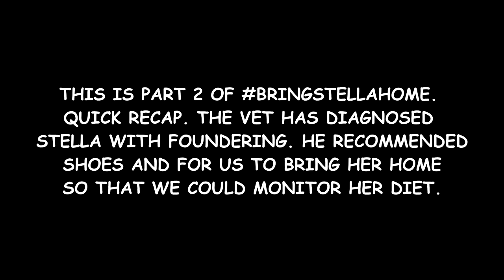FINALLY BRINGING OUR HORSE HOME.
DaybyDayVlogs
110 North Front Street - A3,
Suite #213
Belleville, Ontario, K8P 0A6
Canada